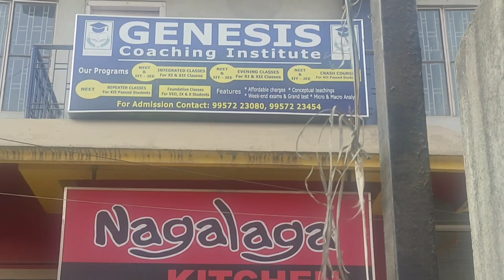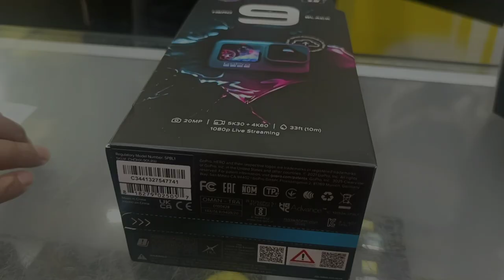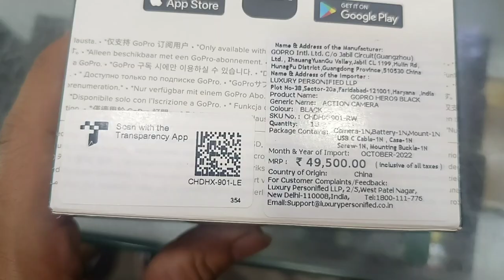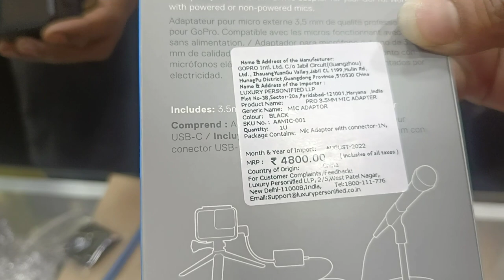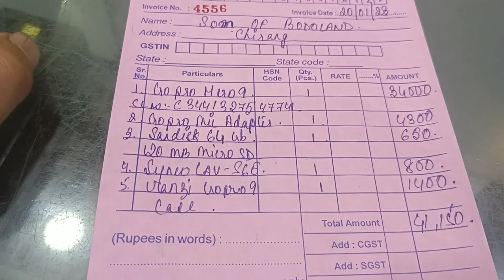New GoPro Hero 9 Black Set😍😍 || ready for BOBMC Riders Mania